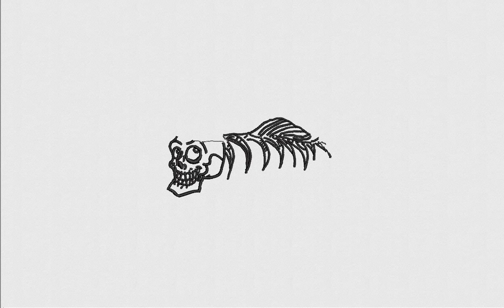Fish Skull Embroidery Design | Skeletal Fish Embroidery | DigitEMB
SPECIFICATIONS
SKU: E-21296
Design Type: Machine Embroidery Design
SIZES
10O, ART, CND, DSB, DST, DSZ, EXP, HUS, JEF, PCS, PEC, PES, TAP, VIP, VP3, XXX
ADDITIONAL DETAILS
Color(s) Used: 4 | Color(s) Changes: 5